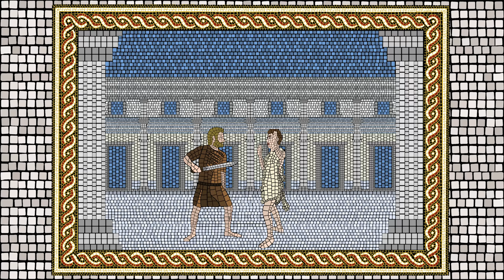The Mythical Founding of Rome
While so much of ancient Roman history is still accessible to us today. Its origins, and the founding of Rome, the city itself, is still clouded in myth and legend. The ancient Romans, calculating backwards from the republican era consuls, to semi-mythical kings arrived at a date of 753 BC as the date their city was founded by Romulus.

While they, and consequently us, had no contemporary written record dating back to the beginning of Rome, they did have their myths and legends about how the city was founded - from the fall of Troy to the expulsion of kings.

This version is an abridged and simplified version as told by the 1st century BC Roman historian Livy, which you can find here:

Livy: The Rise of Rome Books 1-5 (Translation by T.J. Luce)

Mary Beard also dives into the peculiarities of the myth in SPQR: A History of Ancient Rome

Where I could, I used references from actual mosaics, paintings and sculptures. Some more recognizable then others;

The Abduction of the Sabine Women by Nicolas Poussin:
Tunisian Mosaic of Virgil seated between Clio and Melponeme:
Child herding two geese, 6th century mosaic, Great Palace Mosaic Museum, Istanbul, Turkey: